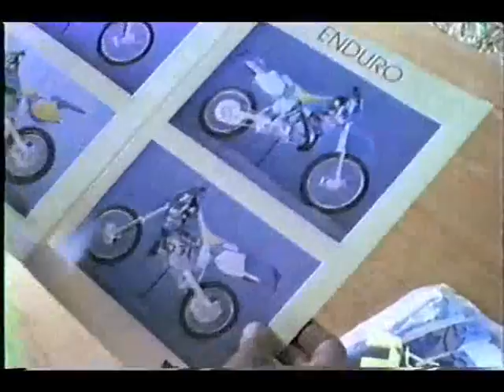The 1994 ISDE in Sand Springs [Tulsa] Oklahoma 9-20,26-1994. Tape 4 of 4.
The 1994 World Championship International Six Days Enduro (ISDE) held at the John Zink Ranch [33,000 acres.] on September 20,26 1994.The '94 ISDE was put on by the Tulsa Trail Riders. It was only the second time it was held in America.[USA] I went on a Honda GL1000 with a equalean sidecar from Jonesboro Arkansas. Not many people showed up for a event of this magnitude,so we made up for it by drinking most of the week.Filmed on VHS Pro by Mark Denny and a cast of drunken fools.